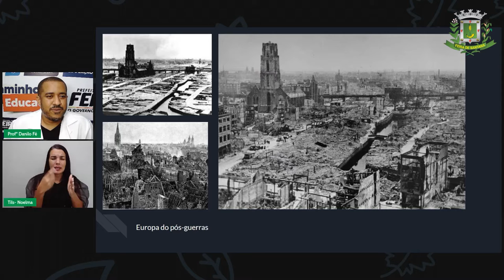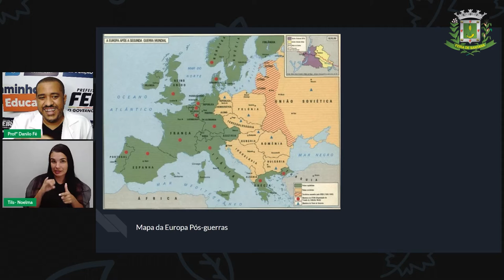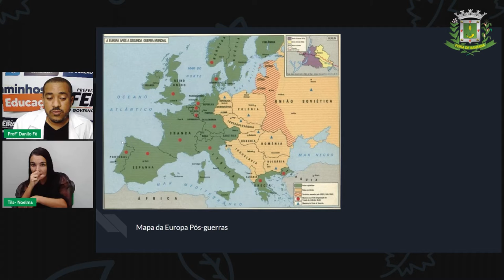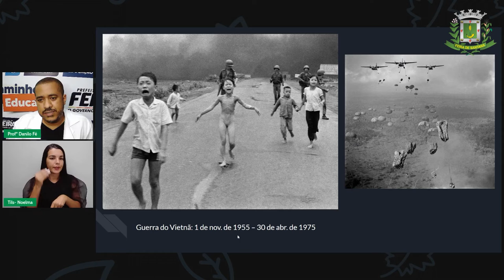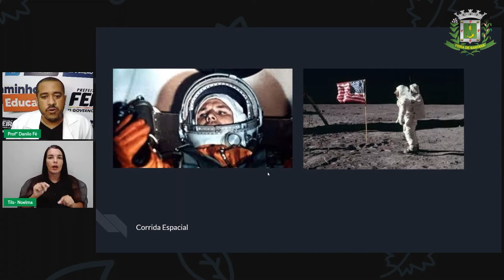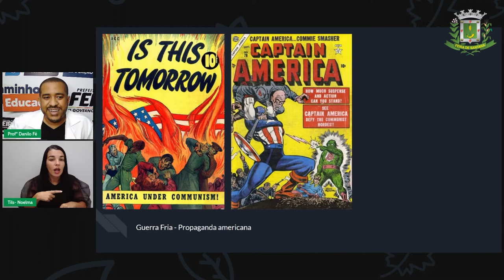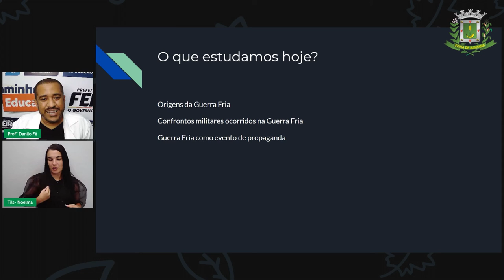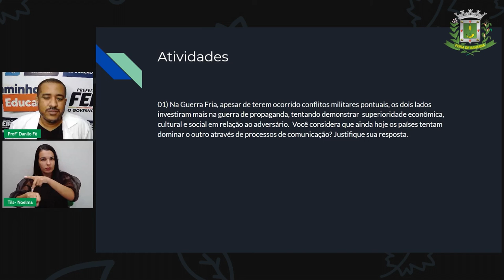9º ANO Aula 7 Profº Danilo Fé História Guerra Fria